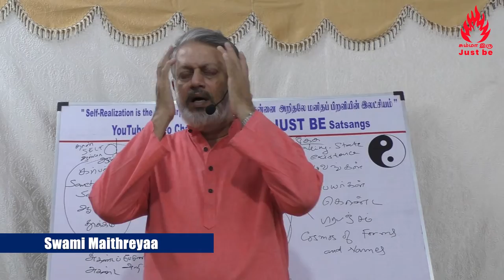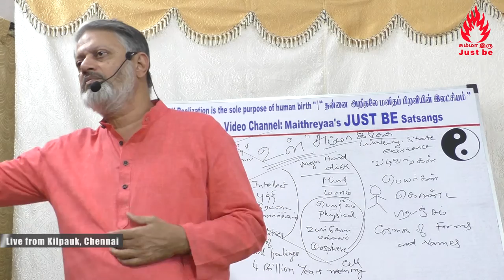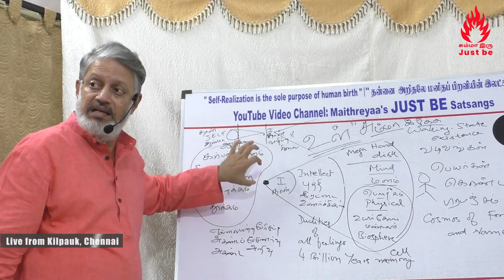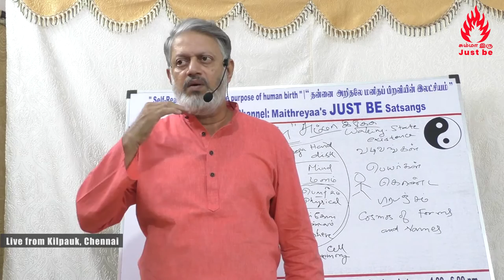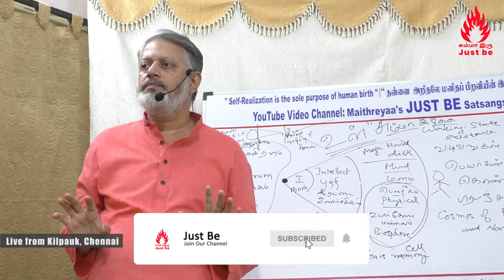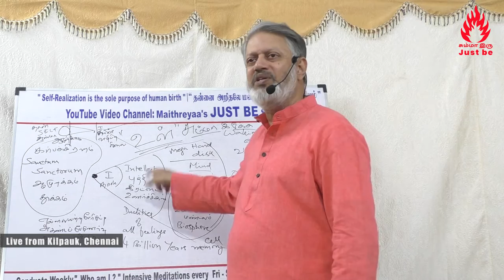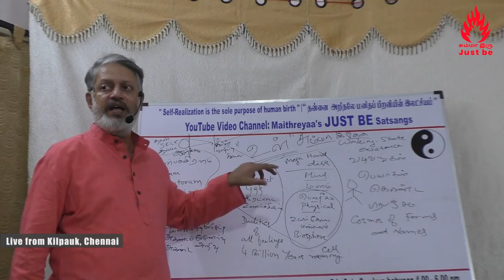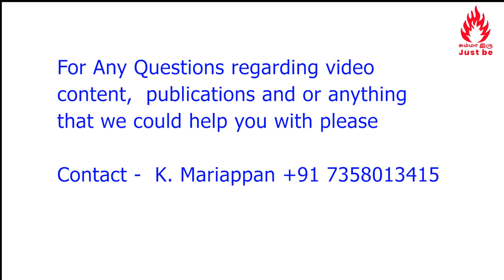உணர்ச்சிவசப்படாது உள் கடக்க முக்தி - உலகளாவிய சக்தி - திறமைகள்